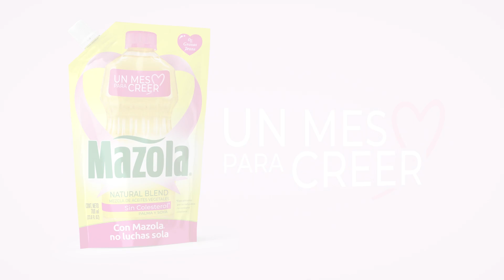Mayra López 🇭🇳 - Testimonial Mazola Rosa 2024 💖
Escucha el inspirador testimonio de Mayra López, quien ha enfrentado el cáncer de mama con coraje.💗🎗️

Un mes para creer…
es despertar con la certeza de que todo es posible,
es abrazar tus sueños y convertirlos en realidad,
es encontrar la fuerza dentro de ti para superar cualquier obstáculo,
es mirar al futuro con esperanza y fe.

UnMesParaCreer